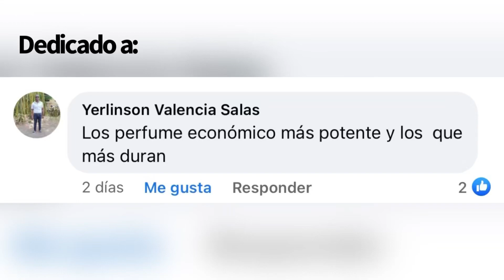5 fragancias económicas que más duran y son potentes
5 fragancias económicas más duran y son potentes

00:09 A
01:37 B
03:09 C
04:39 D
06:30 E

Compra tus muestras y decants en:
Envíos a TODO el mundo 🌍